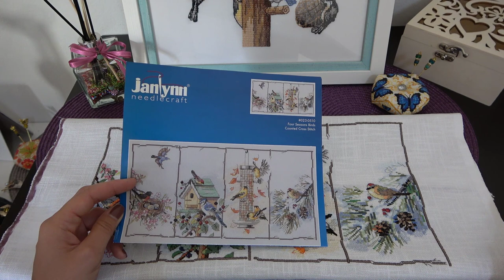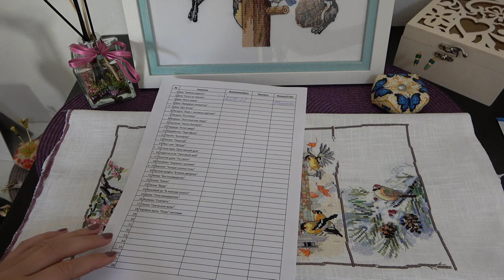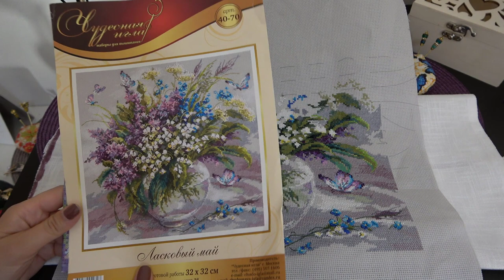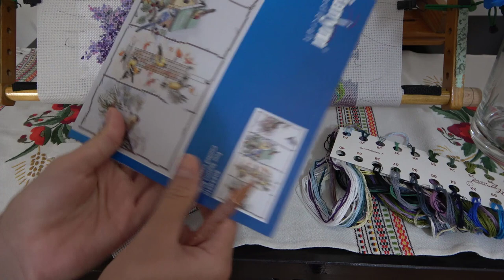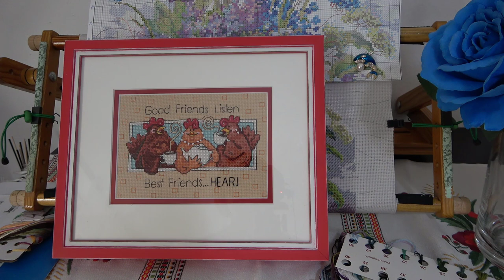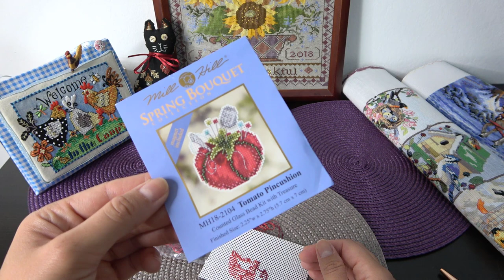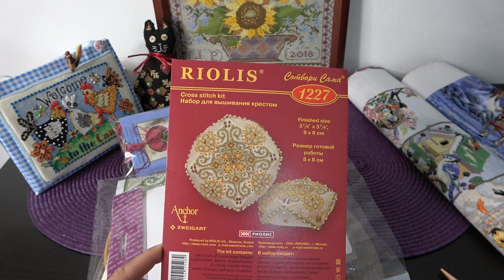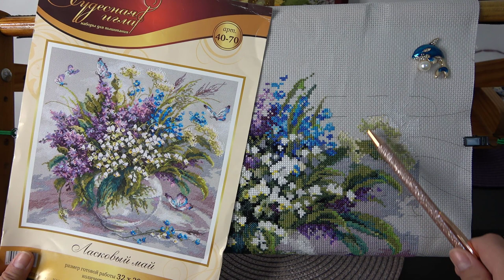Вышивка/Сентябрь 3/"Junlynn Four seasons birds/Чудесная игла "Ласковый май"/julia creation